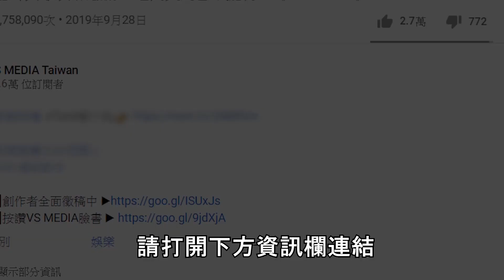2022混合肌適用平價版粉底 命定款火辣辣出爐有被燒到嗎｜VS MEDIAｘbobo.pocket